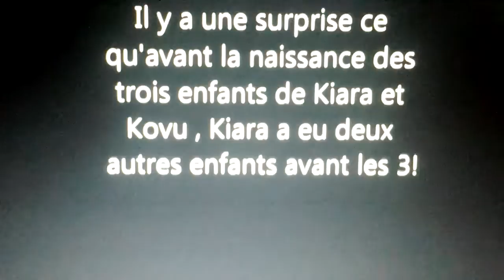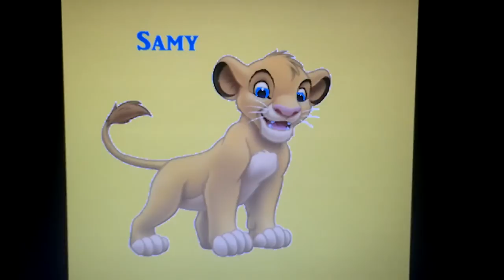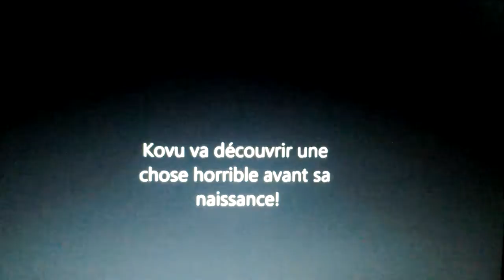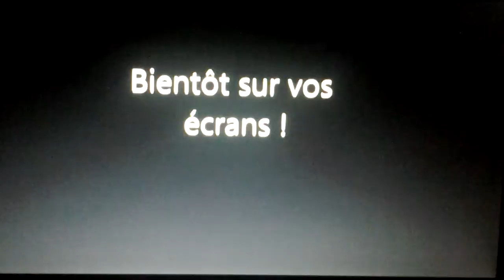Bande annonce du Roi lion 5 Bonus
Bonjour tout le monde, je vais vous  montrer la bande annonce du  Roi lion 5 Bonus et en foate , c'est le reigne de Kopa et Vitani et aussi Kiara et Kovu ! C'est une nouvelle aventure qui commence.